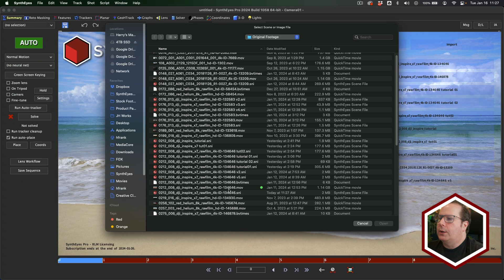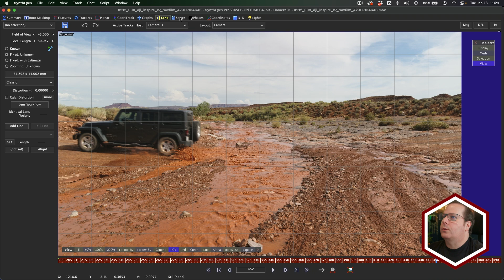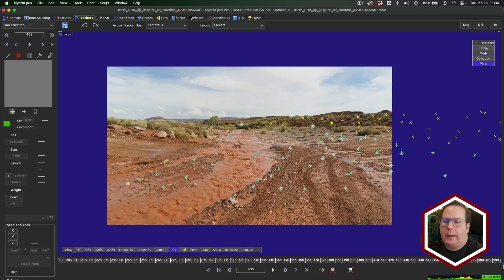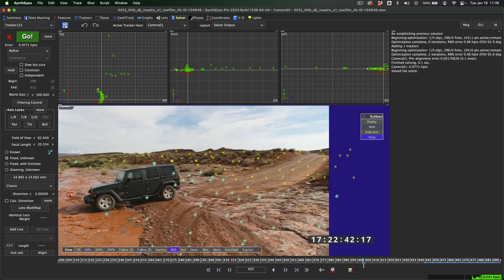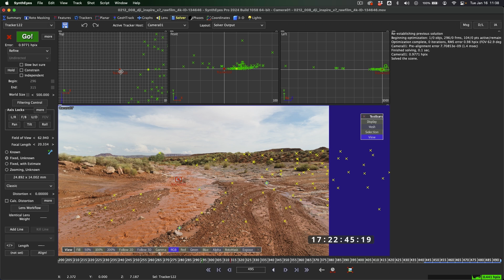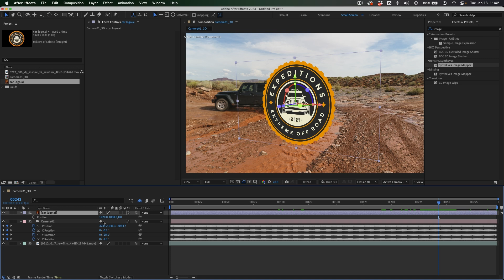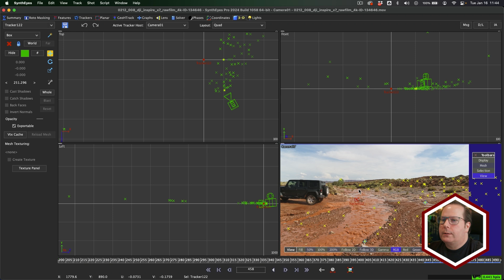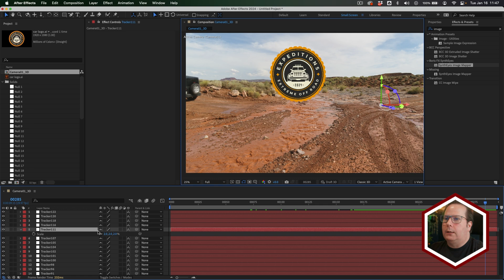Mastering 3D Tracking and Scene Export in SynthEyes for After Effects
Join SynthEyes Product Manager, Harry Frank, as he dives into the latest features of SynthEyes 2024.1. Discover powerful new After Effects export options as Harry guides you through the process of tracking and solving in SynthEyes.  Learn how to adjust scene orientation and scale, ensuring a seamless integration with Adobe After Effects.

0:00 Intro
0:17 Getting Started
1:32 Interface Basics
2:20 Automatic Tracking
2:42 Refining the Solve
3:45 Adding a Supervised Tracker
6:15 Setting up a Coordinate System
8:02 Using the After Effects Exporter
9:22 Working with the After Effects Scene
11:28 Adjusting the Scene Orientation
13:30 Updating the After Effects Scene
14:30 Using the Exporter Extra Scaling Parameter
15:45 Outro